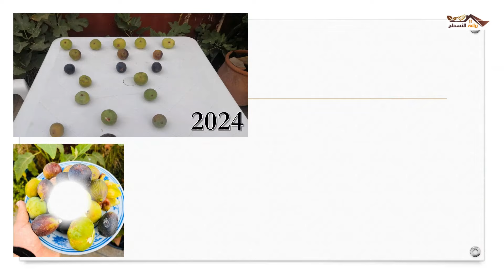المقارنة التالتة بين اربع اصناف جدد من ضمنها صنف القوطي و احريش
Jardinage
زراعة الاسطح